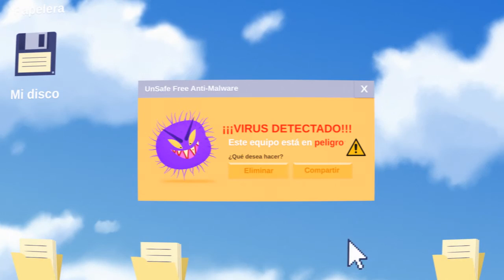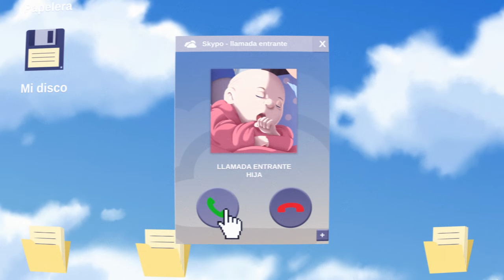Baby Luau | Proyecto Final de Máster Universitario en Animación.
Proyecto final del Máster Universitario en Animación de la UPF Barcelona School of Management realizado por Daniel Blanch, Lois Costas, Gloriana Jiménez, Juan Manuel Lynch y Noelia Muíño.

Chacal, un viejo piloto retirado, debe realizar una importante video llamada antes de que se ponga el sol en el otro lado del mundo. Con su espíritu aventurero se enfrenta al reto de domar lo indomable, su viejo ordenador de mesa.